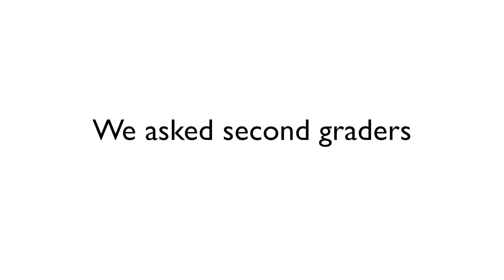EB my Valentine!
Second graders tell us about friendship in this video celebrating Valentine's Day. Music Budding by Broke For Free.